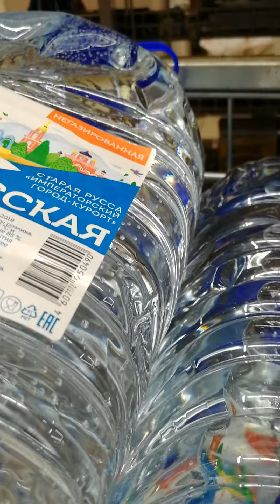15 августа 2022 г.